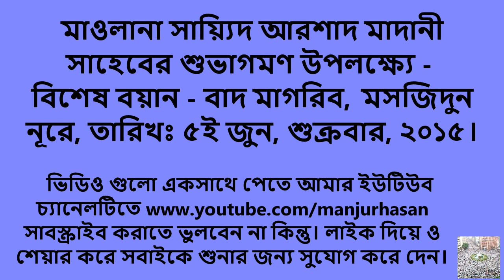islamic speech | মাওলানা সায়্যিদ আরশাদ মাদানীর বিশেষ বয়ান | special boyan of syed arshad madani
আসসালামু আলাইকুম,
সায়্যিদ আরশাদ মাদানী / মাওলানা সায়্যিদ মাহমুদ মাদানীর শুভাগমণ উপলক্ষ্যে - বিশেষ বয়ান

your questions -
সায়্যিদ আরশাদ মাদানী
মাওলানা সায়্যিদ আরশাদ মাদানী
আল্লামা আরশাদ মাদানী ভারত
আরশাদ মাদানীর বিশেষ বয়ান
আরশাদ মাদানী বিশেষ বয়ান
আরশাদ মাদানীর বয়ান
আরশাদ মাদানীর ওয়াজ
maulana syed arshad madani
arshad madani boyan
arshad madani
boyan maulana syed arshad madani
boyan arshad madani
boyan syed arshad madani